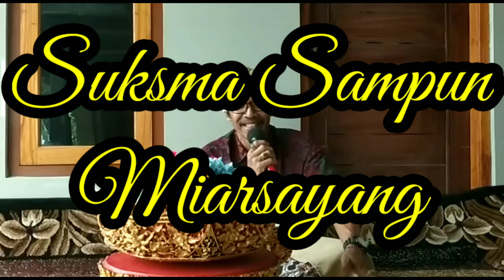Kidung Dewa Yadnya Wargasari